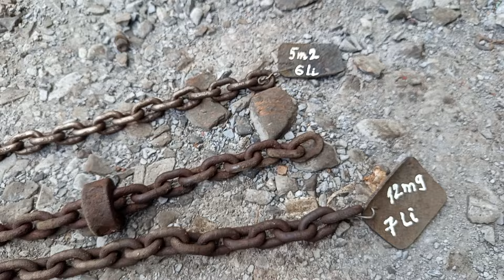(đã bán)(350k/6ly ; 900k/7ly) xích tháo palang 6ly/5m2 và 7ly/12m9 : 0903003900 Trung Long An